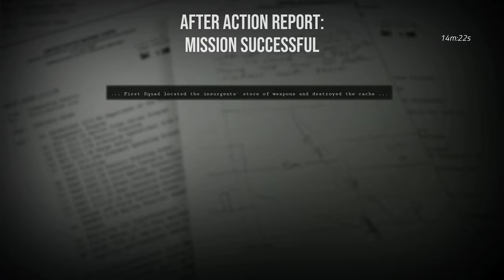Six Days in Fallujah - Rządowy program "RPG - (minus)". S.D.W. Suchar|Snopek|CocoAvocado(2 kam) i BB